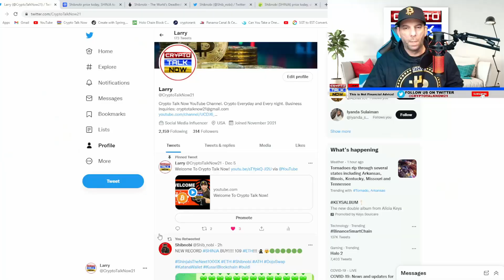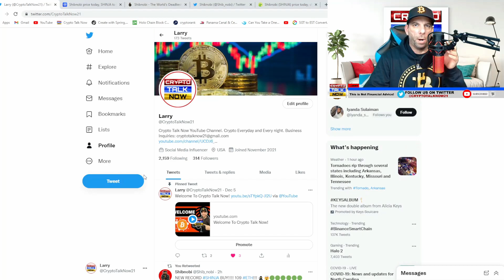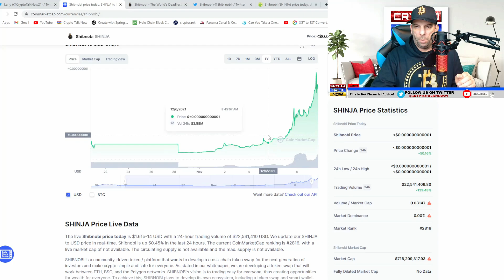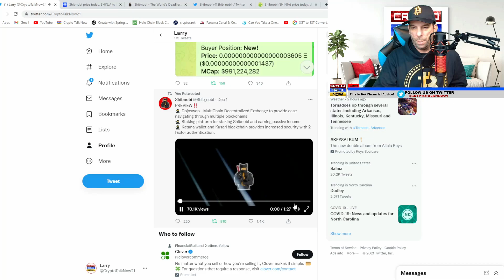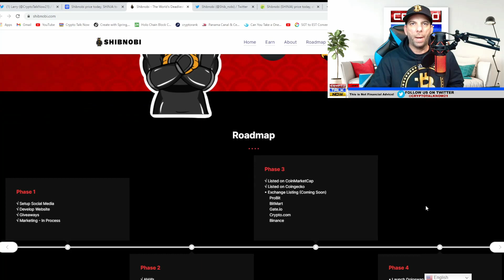SHIBNOBI SHINJA COIN CRYPTO IS ON FIRE HUGE PRICE PUMP 100X POTENTIAL (My Thoughts)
Larry Has Over 28 years of business experience in 3 different industries. He holds holds a Bachelor's of Science degree in Marketing Management. He really enjoys Crypto Investing.

Quieres ver Crypto Noticias y Actualizaciones en Español? sigue a mi colega Johan y su equipo de investigacion en (CRYPTO NEWS 7)

Please Watch Out For Scammers in The Comments Sections of Our Videos! Scammers Have Stolen our Logo and are trying to get people to message them on Telegram and Whatsapp! We will never ask you to send money or crypto to us!